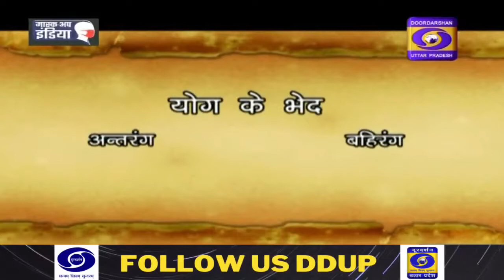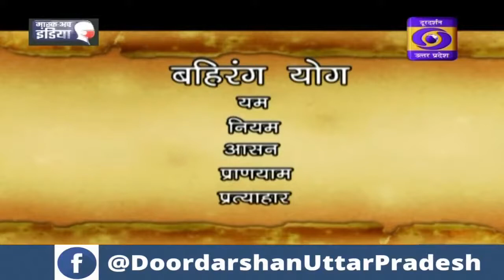YOGA AND VARANASI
A DOCUMENTARY VOICE OVER BY ABHINAV ARUN